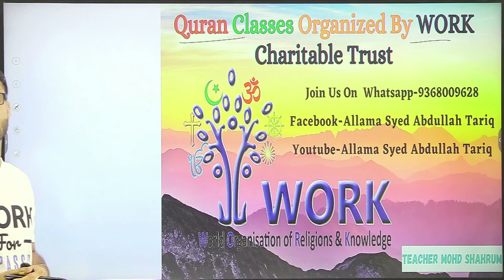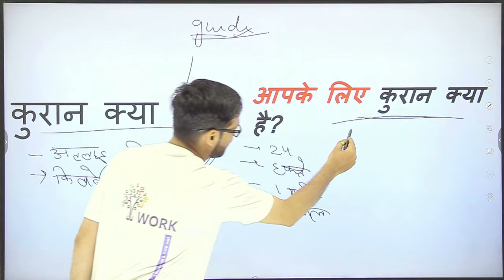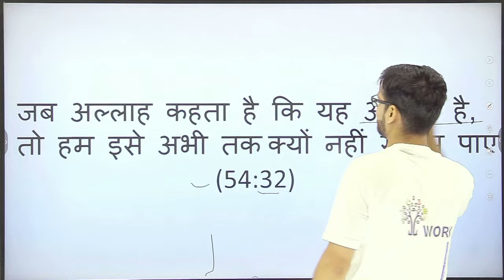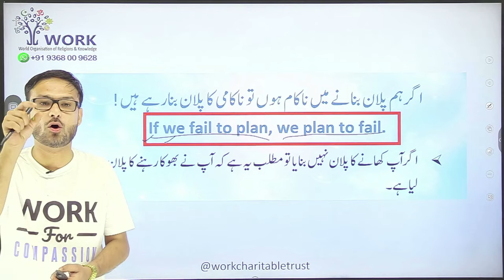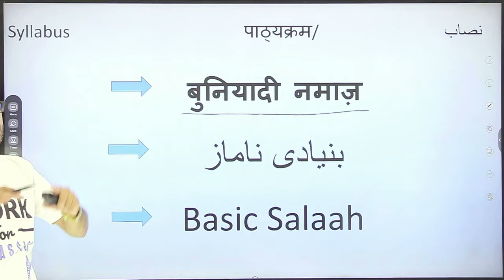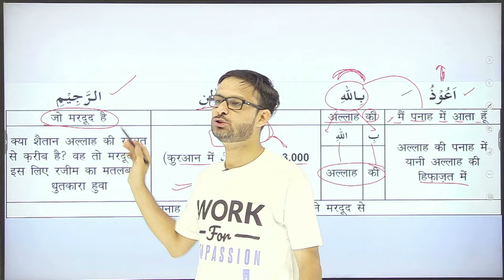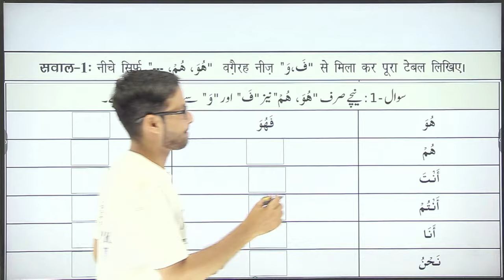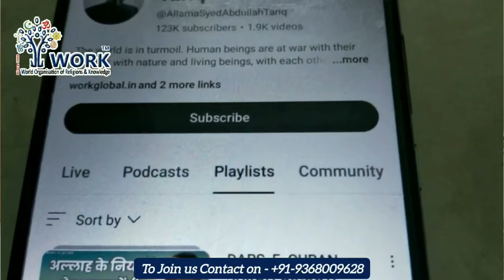Chapter 1 - Quran TPI Short Course | Intro, Translation of Dua to seek refuge from Satan | Grammar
In this foundational lesson, we set the stage for your Quranic learning journey!
Here's what you'll discover:
🌟 Course Overview: Understand the structure and goals of the Quran TPI Course.
🌟 Why Arabic Matters: Explore the significance of Arabic in prayers and Quranic understanding.
🌟 Dua Translation: Learn a powerful Quranic Dua to seek refuge from Satan.
🌟 Interactive Grammar Learning: Get introduced to the TPI method and start with pronouns—building blocks for understanding Quranic Arabic.

Join us and take your first step toward connecting deeply with the Quran! 🌿